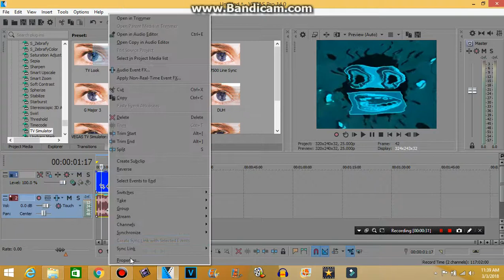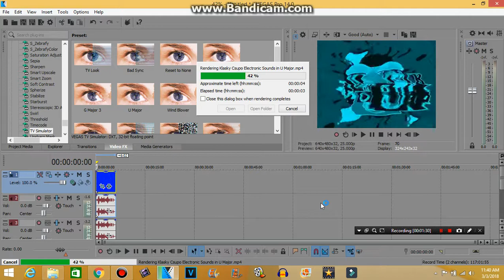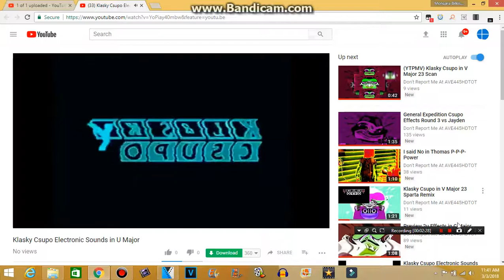How to make U Major (FOR REAL THIS TIME)